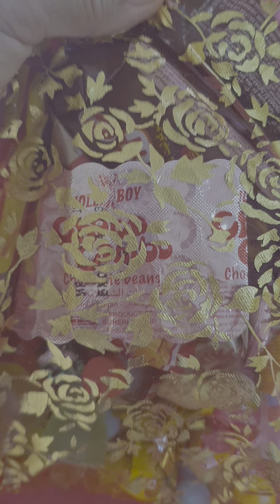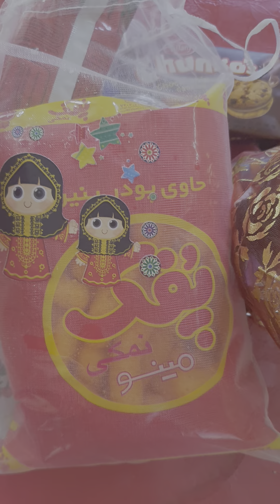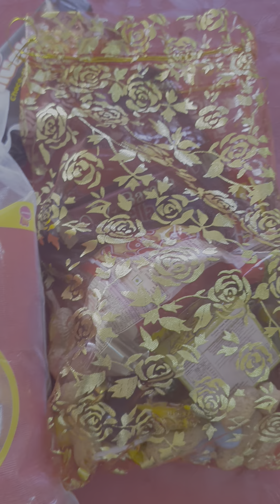Happy Layla...ArAbic Tradion Before Ramadan ...3/19/22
hello everyone..sharing you this candies and chips...from the celebration of Layla..Arabic tradition before Ramadan..children gave it to us..its like Trick or Treat during Halloween...